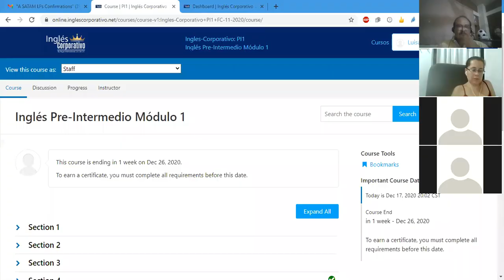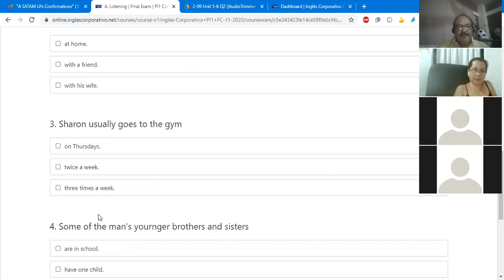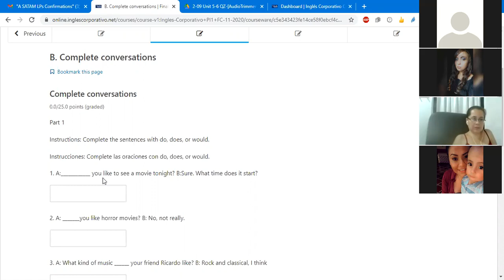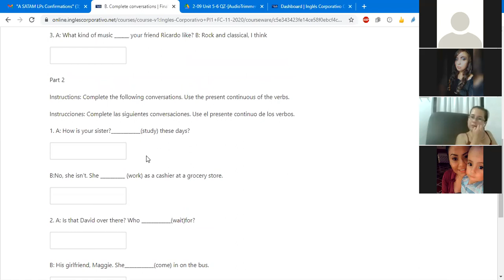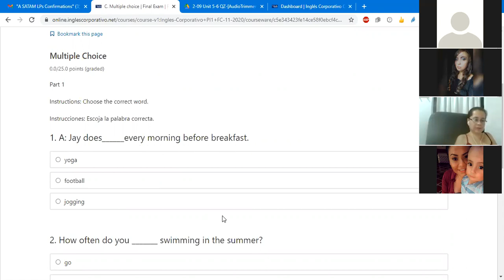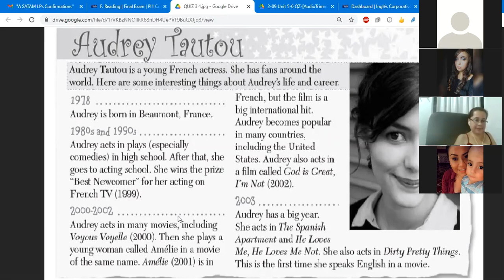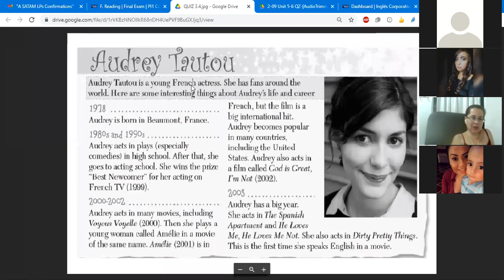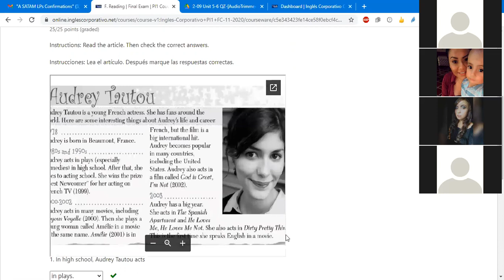Ingles Corporativo-Class # 16 FINAL EXAM PI1-02-8-9-PM-11-20-2